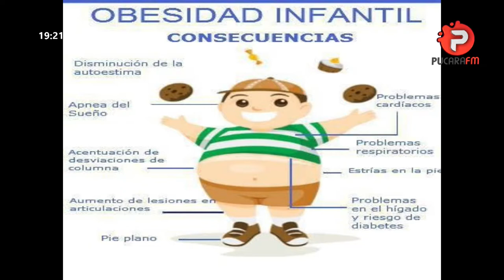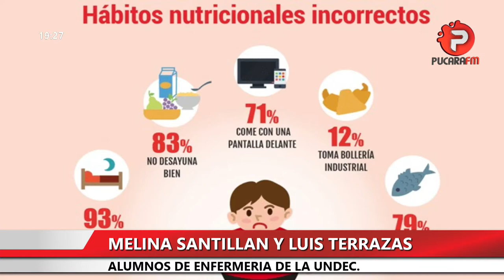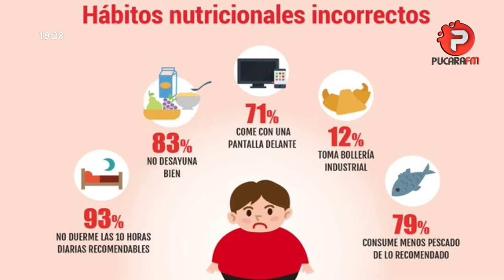CNCNOTICIAS: SALUD "Obesidad Infantil"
Mel Santillán y Luis Terrazas nos comentaron acerca de cómo prevenir la obesidad infantil, y nos dieron tips de alimentación saludable.